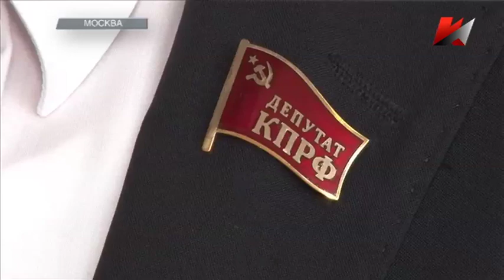Темы дня (07.07.2016)